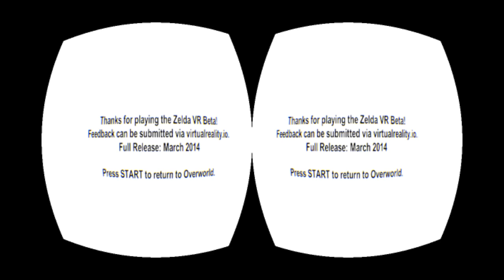Legend of ZeldaVR - Demo gameplay footage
A quick play-through of the first level available in the demo version. Really looking forward to the release in March 2014!